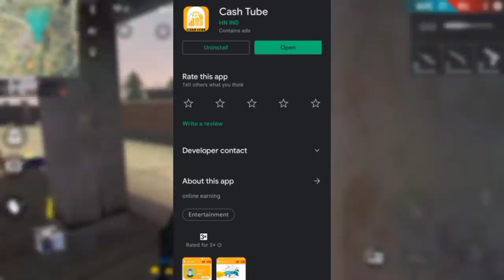মিস্ট্রি শপ এর বাপ আসছে😱 ।। ১ ডায়মন্ডে এলিট পাস পাবে সবাই ।। Hip Hop Bundle Back In BD Server